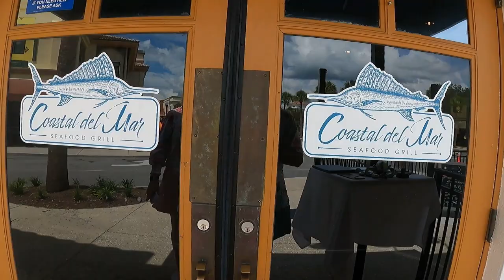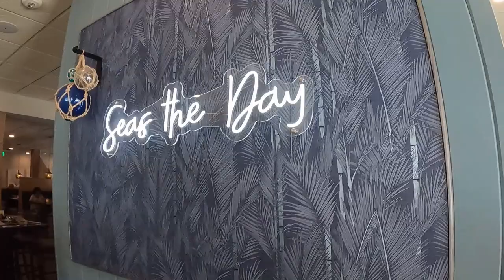Shopping By Golf Cart in The Villages Florida - Part 6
We thought Part 5 would be our last Shopping by Golf Cart video, but Part 5 turned out to be quite the adventure.  If you haven't seen it, we highly recommend checking it out first.  We start at the Orange Blossom Rec Center in the Historic [original] District of The Villages and then work our way back over the bridge to Spanish Springs.  Besides shopping, this time we celebrate the final part in this series with lunch at Coastal Del Mar.

The best way to reach us is via our Facebook page.
There you can write to us publicly and privately.

The FREE way to show your thanks is to subscribe and hit that Like Button, but if you wish to offer a monetary thanks to support this channel please do so

Visit our Amazon store for all the products shown in our videos
plus a list of all the equipment we use to make our videos: